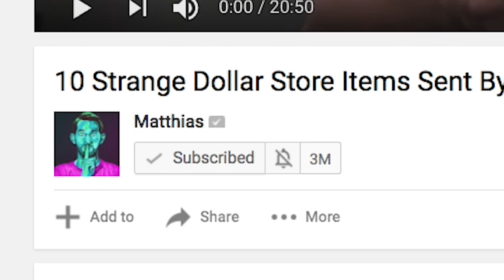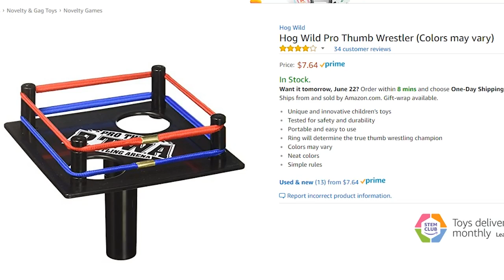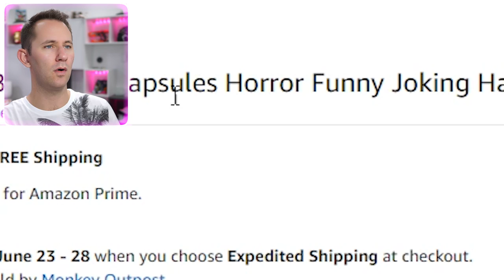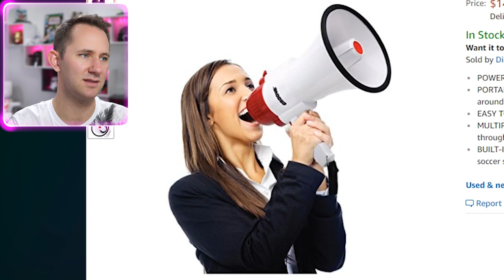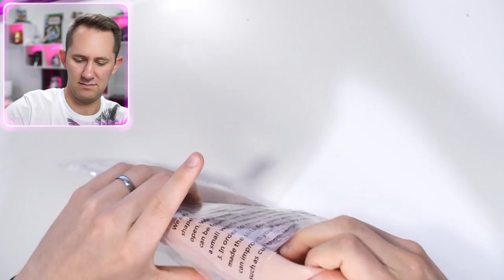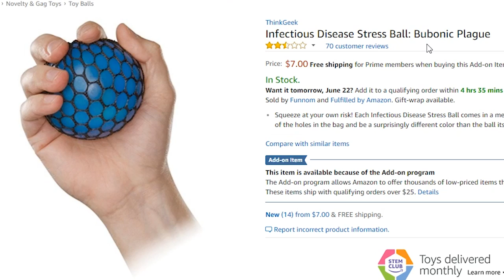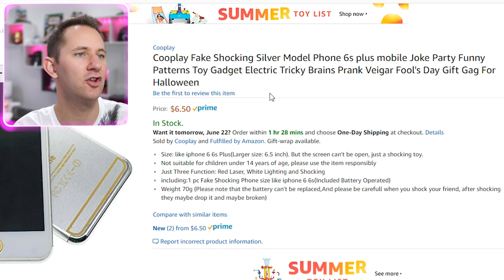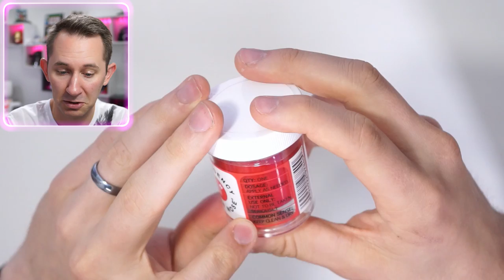$6 iPhone?! | 10 Ridiculous Amazon Products!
Buy your favorite products, it helps out the channel!

#1 Diversion Bottle Safe
#2 Thumb Wrestling Arena
#3 Brooklyn Workshop Skateboard
#4 Fake Blood Capsules
#6 Crybaby Mask
#7 Disposable Plunger
#8 Disease Stress Ball
#9 Shocking Iphone
#10 Emergency Clown Nose